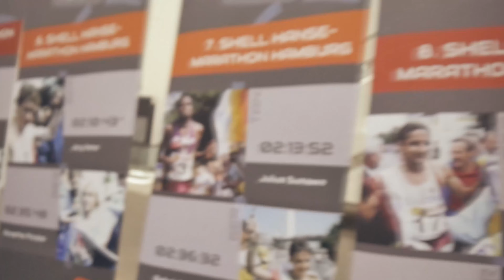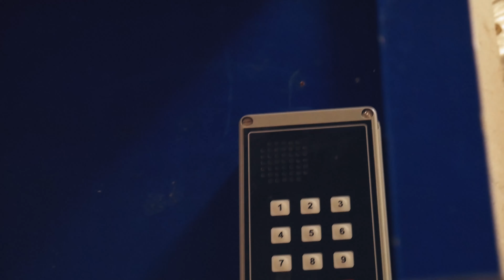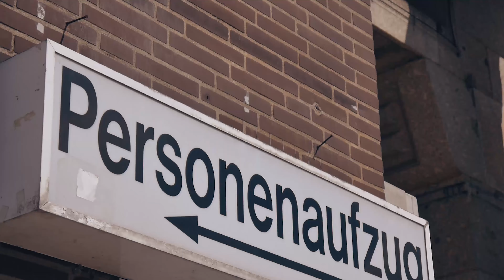Der längste Tunnel Hamburgs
Der Elbtunnel ist der längste Tunnel Hamburgs. Es war schon sehr spannend dort einmal durch zu laufen.

« «▬▬▬▬▬▬▬▬▬▬▬▬▬ ★ Sonstiges★ ▬▬▬▬▬▬▬▬▬» »

« «▬▬▬▬▬▬▬▬▬▬▬▬▬ ★ über mich★ ▬▬▬▬▬▬▬▬▬» »

« «▬▬▬▬▬▬▬▬▬▬▬▬▬ ★ Designs ★ ▬▬▬▬▬▬▬▬▬»»

- Du brauchst ein exklusives, professionelles und kostenloses  Design?

Worauf wartest du? bestellen.

« «▬▬▬▬▬▬▬▬▬▬▬▬▬ ★ Musik★ ▬▬▬▬▬▬▬▬▬» »